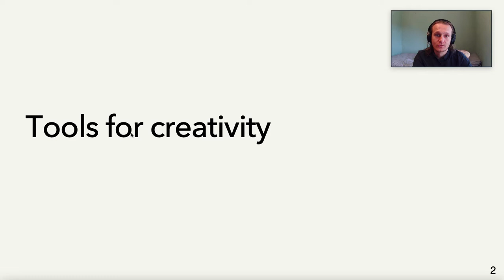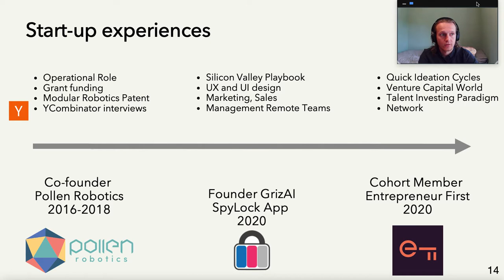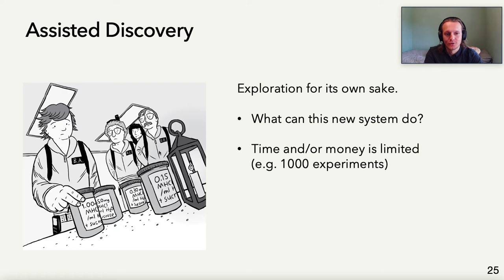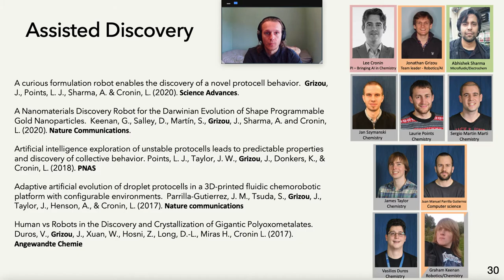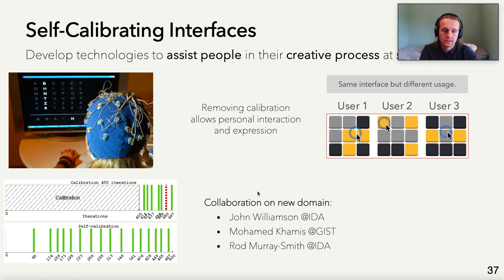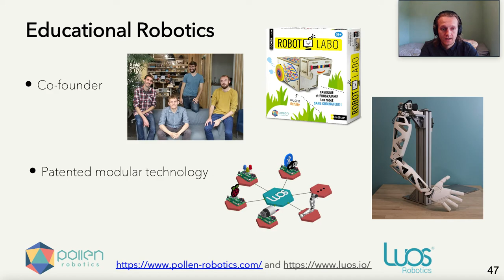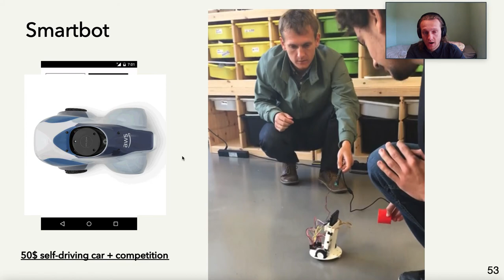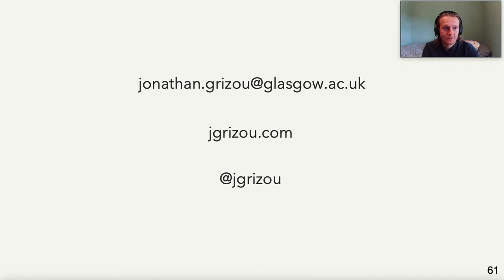PhD Application Info - Jonathan Grizou